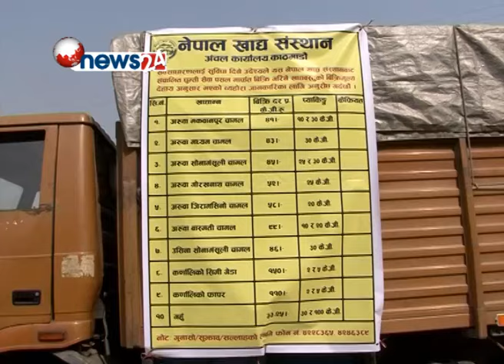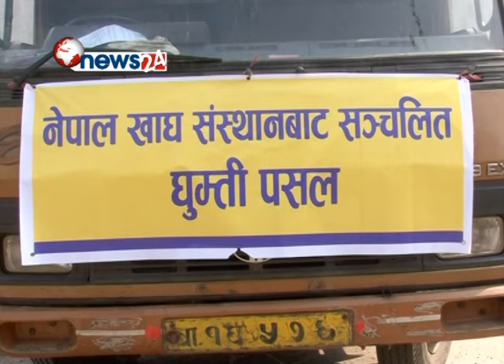नेपाल खाद्य संस्थानले घुम्ती सेवा पसल संचालनमा ल्याउने - NEWS 24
नेपाल खाद्य संस्थानले इन्धन समस्याका कारण देखाउदै बिक्रेताहरुले सहज रुपमा उपभोग्य बस्तुहरुको बिक्री हुन नसकेको भन्दै घुम्ती सेवा पसल संचालनमा ल्याउने भएको छ । २०३१ साल मार्ग १७ गते स्थापना भएको नेपाल खाद्य संस्थानले राजधानीमा खाद्यान्नको उचित विक्री वितरण गर्ने उद्धेश्यले घुम्ती पसल सुचारु गर्ने भएको छ ।  चरम इन्धनको अभावका कारण खाद्य संस्थानबाट उपभोक्ताले सहज रुपमा खाद्य वस्तु खरिद गर्न असजिलो भएकोले काठमाडौँमा ६ वटा रुट बनाएर घुम्ती सेवा पसल संचालनमा ल्याउन लागेको खाद्य संस्थान अञ्चल प्रमुख मोहन प्रशाद चन्दले बताउनु भयो ।  घुम्ती सेवा सञ्चालन हुने रुटहरुमा हप्तामा ३ दिन सेवा उपलब्ध गराउने सोच राखेको संस्थानले  राजधानी बाहिर भने श्रोत र साधनको अभावका कारण सेवा सुरु गर्न नसकेको अचल प्रमुख चन्दले बताउनु भयो ।